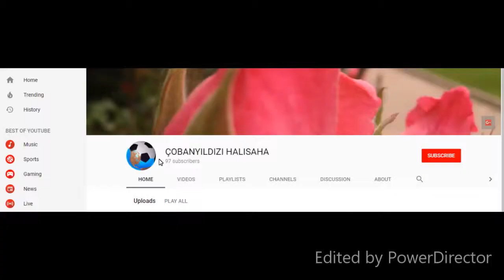ANIL MUTLU 29/03